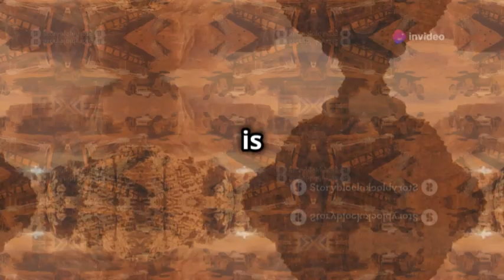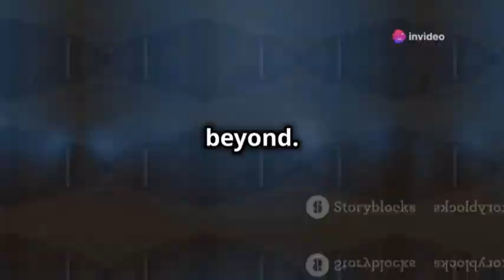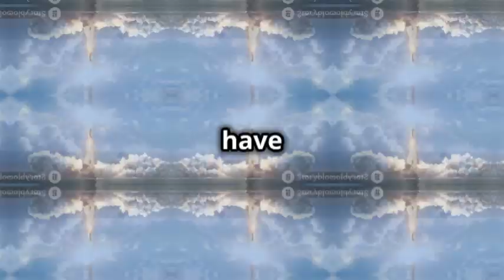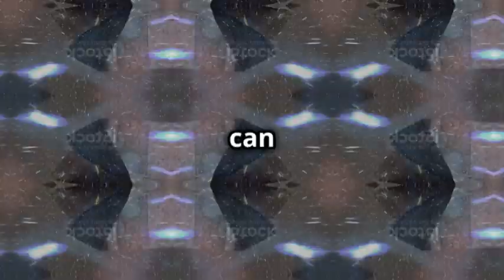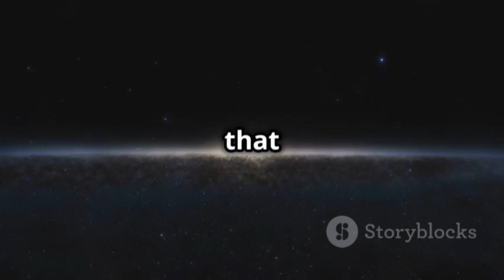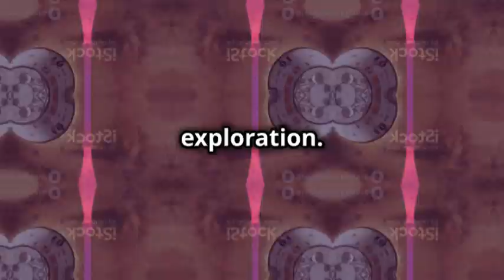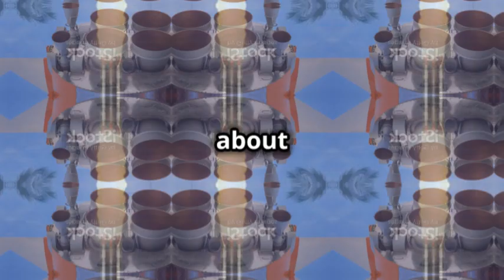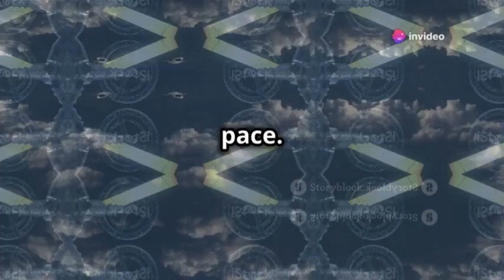Elon Musk Reveals SpaceX NEW Light Speed Engine That Defies Physics!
Elon Musk has just revealed that SpaceX is developing a groundbreaking light-speed engine that could defy the laws of physics as we know them. This revolutionary technology aims to make interstellar travel a reality, pushing the boundaries of space exploration far beyond current limitations. While many scientists are skeptical about the feasibility of such an engine, Musk's announcement has sparked excitement and debate within the scientific community about the future of space travel and what this innovation could mean for humanity's reach into the cosmos.